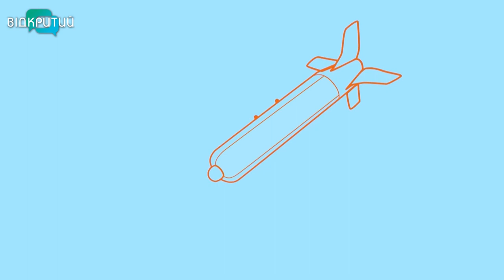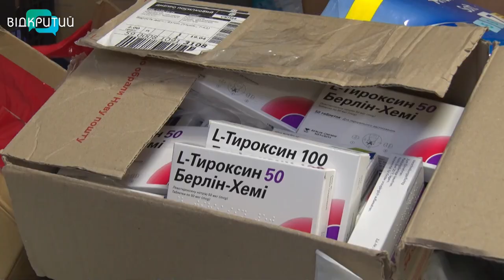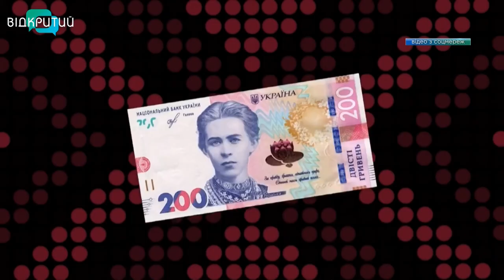Новини OPEN NEWS від 27 травня 2022 року 13:15